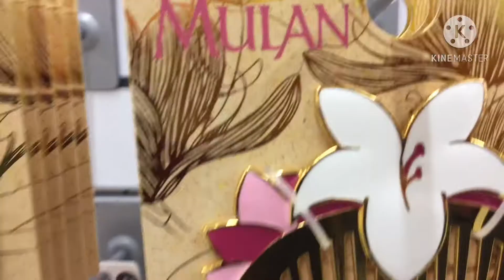What’s New In Primark, Women’s Hair Accessories , November 2020